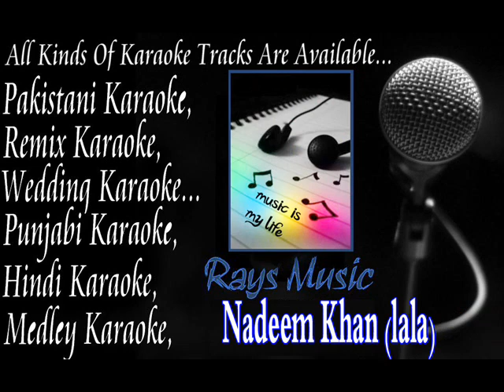Aisa Koi Zindagi Se wada to nai tha orignal karaoke